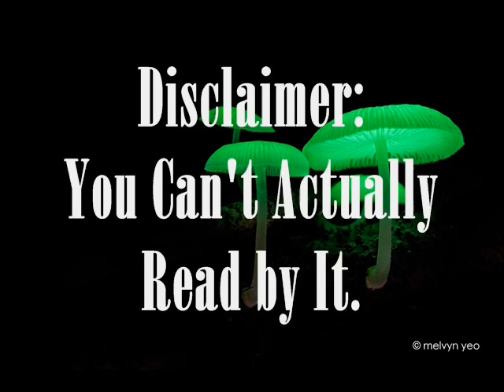Top Ten Bioluminescent Organisms